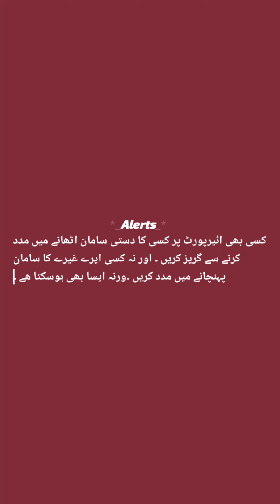Alerts in the Airport please do not take goods or anything from another person who does not know you